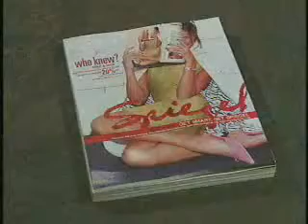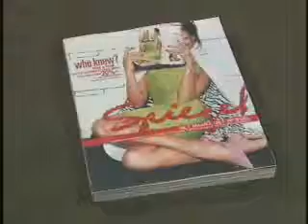Spiegel Catalog Shopping